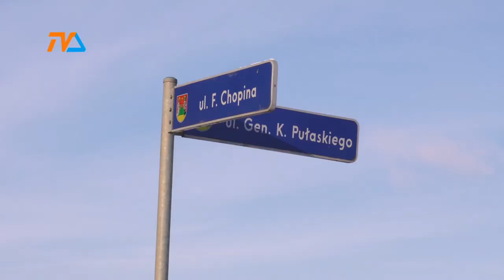Lewoskręt w Kowalskiego i nie tylko. Decyzja w rękach... ministra. |TVSUWAŁKI